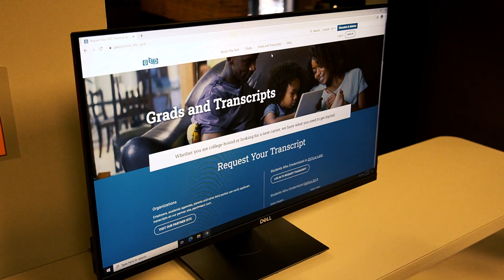The Fresh Prince of the Bears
Want to know how you can become a Northeast State bear? The Fresh Prince of the Bears is here to help!